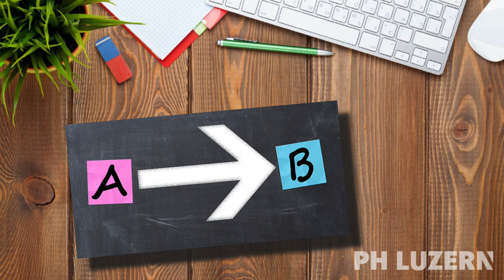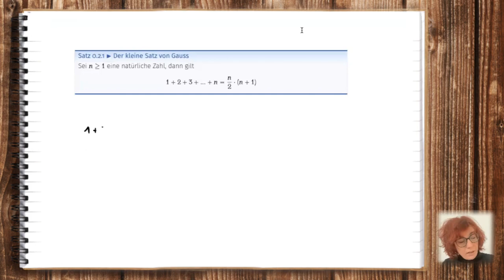0 | Teil 2: Direkter Beweis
in diesem Video schauen wir uns das Prinzip des "direkten Beweises" an.

▬ Inhalt ▬▬▬▬▬▬▬▬▬▬▬▬▬▬▬▬▬▬▬▬▬

00:22 - Markierung
00:31 - Grundidee
01:11 - Der kleine Satz von Gauss
04:53 - Fall 1
05:46 - Fall 2
08:58 - Abspann